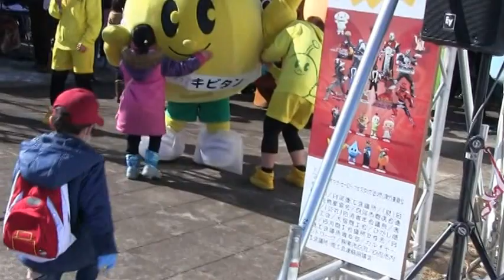白河だるま市 ８ 2014.2.11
白河だるま市